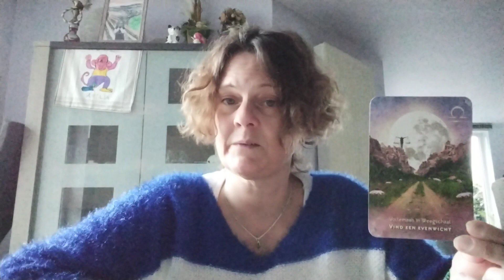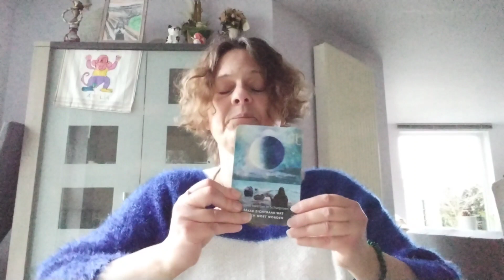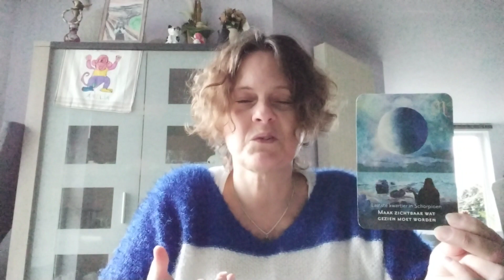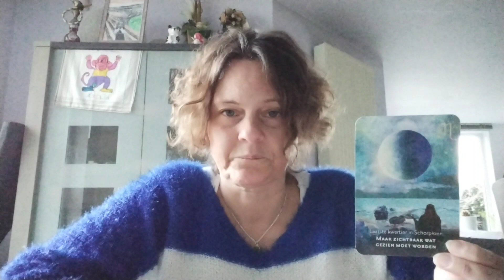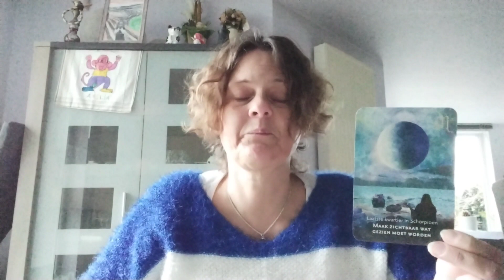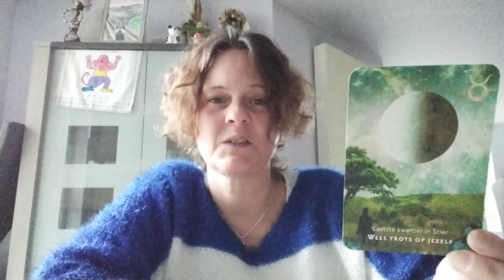Nieuwe maan in Boogschutter - 13 December 2023 ♐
In deze video bespreek ik de drie boodschappen die ik mocht ontvangen voor de nieuwe maan in Boogschutter op 13 December 2023.